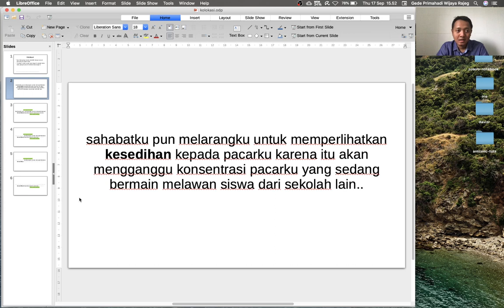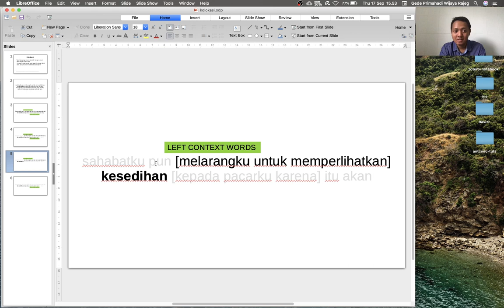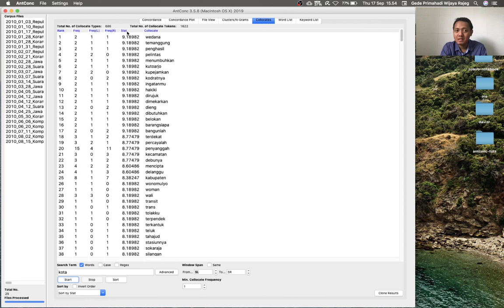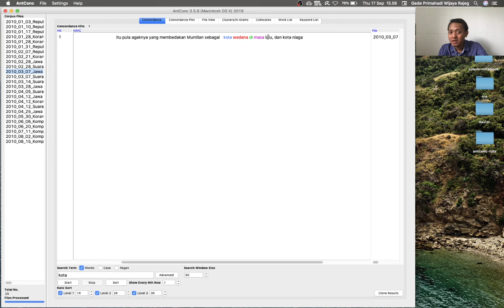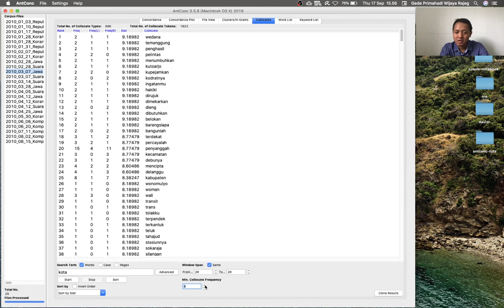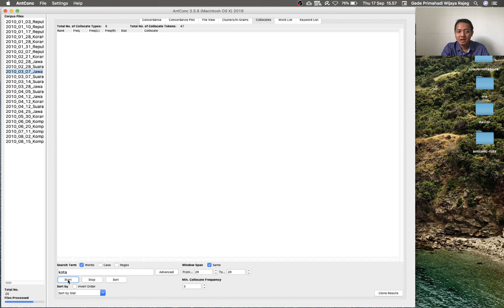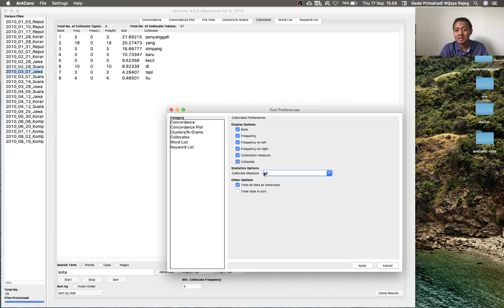AntConc v3.5.8 Tutorial - 7. Collocates (Kolokasi)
Tutorial series on AntConc in Indonesian
Tutorial ini membahas fitur "Collocates" di AntConc (Anthony 2019) yang dapat digunakan untuk menemukan pola kemunculan bersama suatu kata target dengan kata lain (kolokasi) di dalam rentang konteks tertentu.